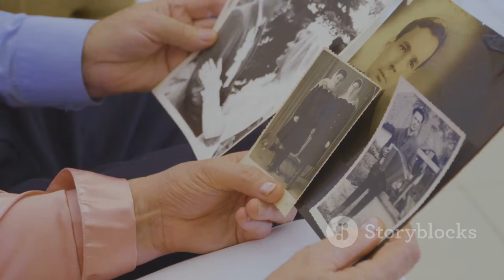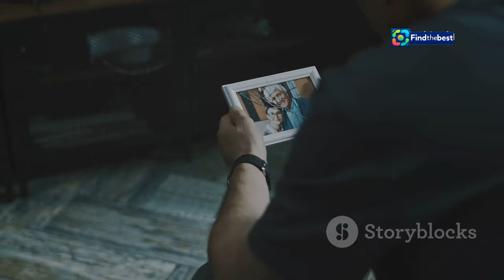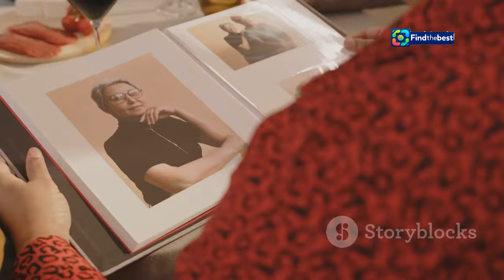Immaturi: Trama e Cast della Commedia con Raoul Bova - Italia 1 (2024)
OUTLINE:

00:00:00 A Summer of Rediscovery
00:01:41 Paolo Genovese
00:02:31 Back to School... Again!
00:03:23 The Eternal Bachelor
00:04:04 Trapped by the Past
00:04:40 A Family Man with Regrets
00:05:18 Searching for Independence
00:05:48 Juggling Love and Dreams
00:06:22 Finding His Voice
00:07:00 Laughter, Tears, and Second Chances
00:08:51 Growing Up, the Second Time Around

🎬 **Immaturi: Trama e Cast della Commedia con Raoul Bova** 🎭

Oggi, 6 settembre 2024, su Italia 1 alle ore 23:30, torna il film **Immaturi**, diretto da **Paolo Genovese**! 🌟 Questa commedia racconta la storia di sei amici trentottenni che si ritrovano per ripetere l'esame di maturità 📚, un'occasione imperdibile per riscoprire legami e affrontare le responsabilità che hanno evitato per anni.

👥 **Cast Principale:**
- Raoul Bova
- Ambra Angiolini
- Luca Bizzarri
- Paolo Kessisoglu
- Ricky Memphis
- Barbora Bobul’ová

💡 Segui le avventure dei protagonisti mentre affrontano le sfide della vita, l’amore e le incomprensioni, il tutto in un mix di risate e emozioni. 🎉

Non perdere l'occasione di rivivere questa storia avvincente e divertente! 🔔

🎬 **Immaturi: Plot and Cast of the Comedy with Raoul Bova** 🎭